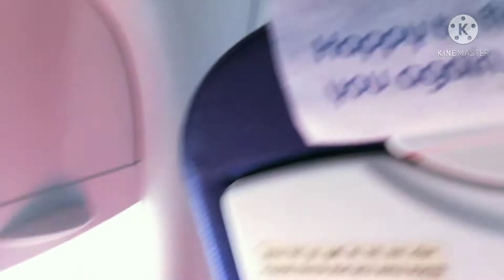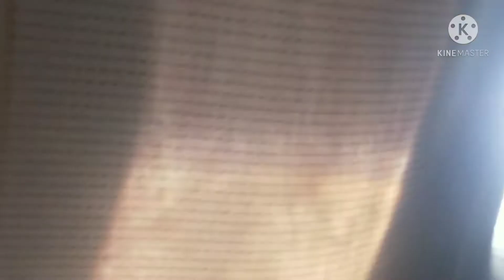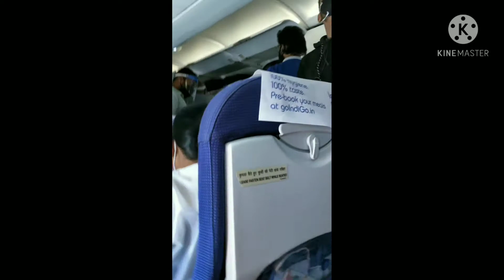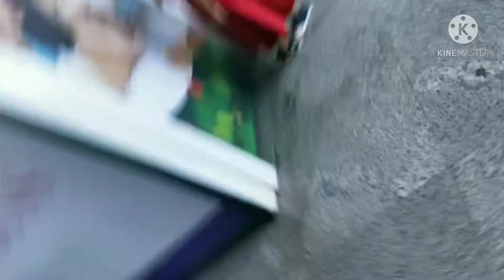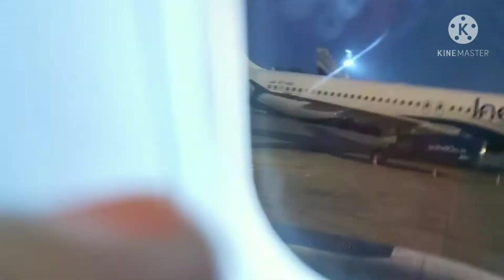my flyght journey yahoooo....